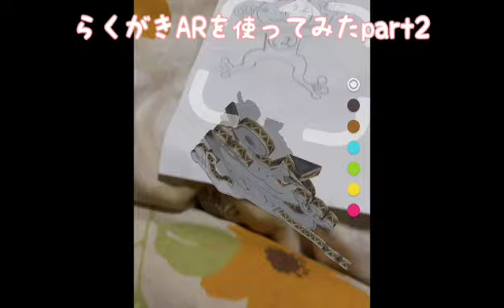もしも、ほのかが『らくがきAR』を使ってみたらpart2